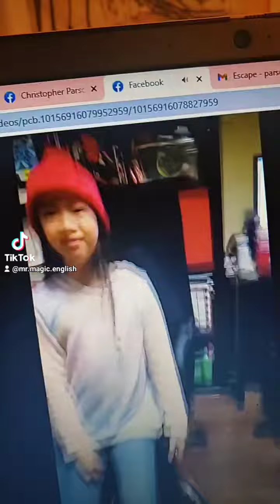note to future self magic parent spell